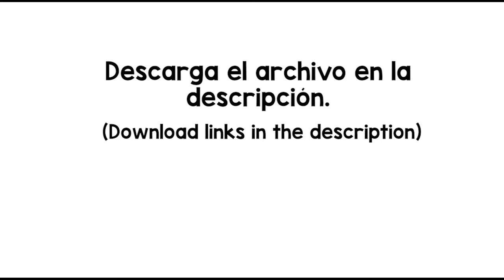Car Door Opens Sound Effect - free download -MP4/WAV